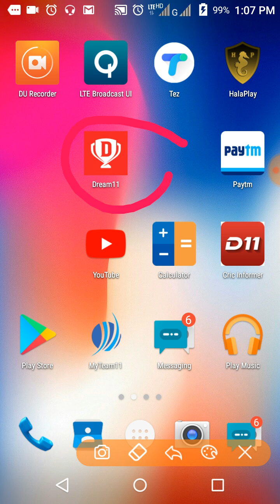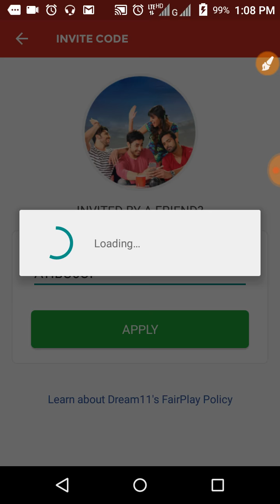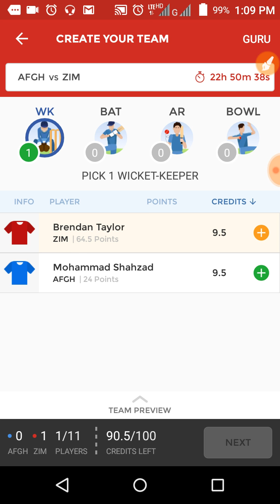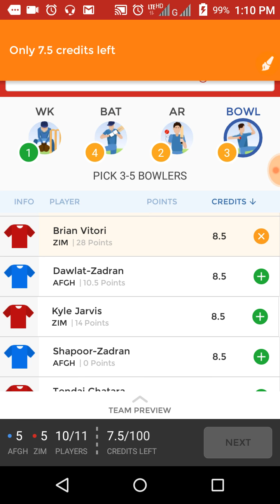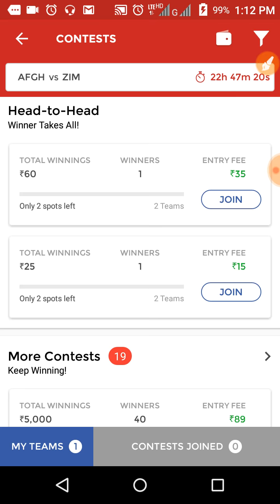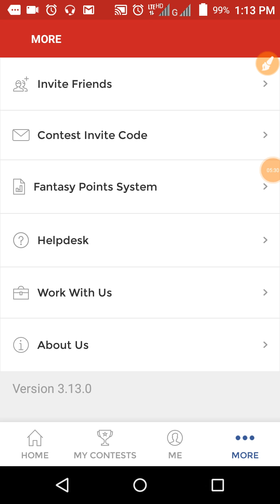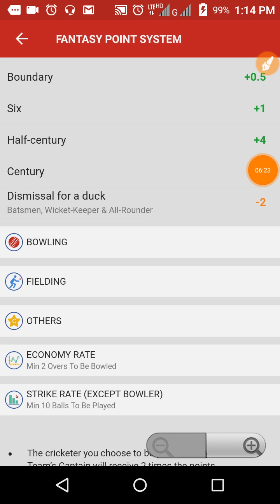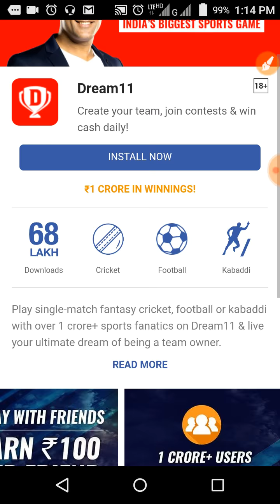DREAM11 TUTORIAL | HOW TO PLAY DREAM11 | WHAT IS DREAM11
Here's Rs.100 to play Fantasy Sports with me on Dream11.
 download the Dream11 app
 & use my code ATIBU6OP to register.